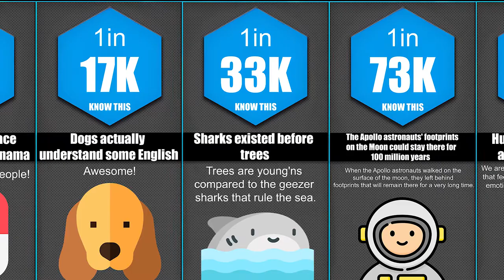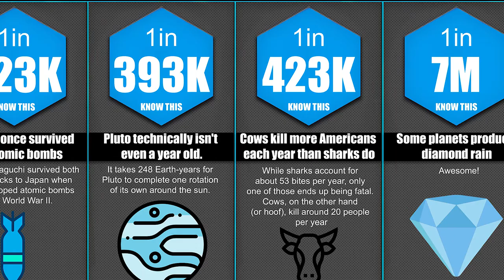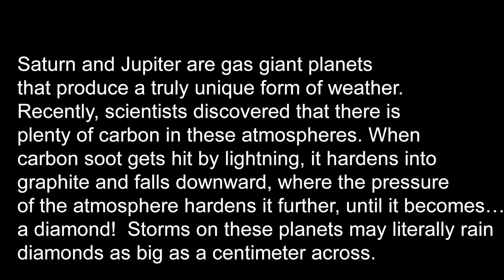Probability Comparison: Facts You Didn't Know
In this video you will see some facts that you didn't know

Data Dose is the Best Place for Data Comparisons